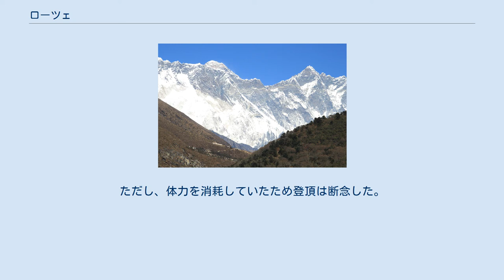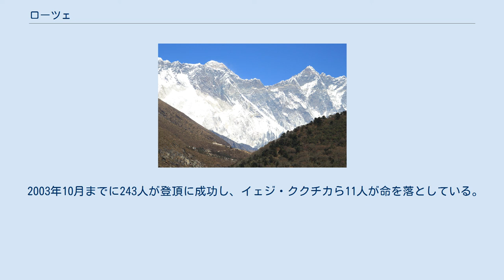ローツェ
中国＝ネパール国境
エベレスト（左）とローツェ（右） ローツェ（Lhotse チベット語: ལྷོ་རྩེ; ネパール語: ल्होत्से）は、ヒマラヤ山脈のエベレストの南に連なる山。
標高は8,516mで世界第4位。
主峰の他に中央峰（8,414m ）、シャール峰（8,383 m、東峰）がある。
ローツェはチベット語で「ロー＝南、ツェ＝峰」の意で、エベレストの南峰であることを意味する。
ローツェの頂上とエベレストの頂上は、直線で約3kmほどしか離れていない。
 ローツェの頂上に至る標準的なルートは、約7800mまではエベレストのノーマルルートと同じ道を辿る。
 このルートでは、まずベースキャンプを出発してから難所のクーンブ・アイスフォールを越え、西壁を登る途中でエベレストに向かうルートと分岐し、最後に狭いクーロワールを通って頂上に至る。
 ローツェは、サウスコルと呼ばれる鞍部を経てエベレストにつながっている。
ローツェの西側面は「ローツェ・フェース」として知られている。
サウスコルを通ってエベレストへと向かう登山家は、この高さ1,125 mに及ぶ氷壁を登らなければならない。
この氷壁は通常で40度から50度、場所によっては80度以上になる勾配を持つ。
氷壁の上には「イエロー・バンド」「ジュネーブのシュプール（ジェネバ・スパー）」と呼ばれる2つの岩場がある。
 ローツェ南壁は標高差が3,300mあり、世界屈指の大岩壁である。
登攀は極めて難しく、ラインホルト・メスナーら世界の名だたるアルピニスト達の挑戦を退け、イェジ・ククチカやニコラ・ジャジェールらのクライマーが、ここに眠っている。
過去、1990年5月にスロベニアのトモ・チェセンが単独・無酸素で45時間20分かかり初制覇したとされる他、同年秋にソ連隊17人中の2人が南壁の別ルートから登頂を果たしたのみであった。
なお、トモ・チェセンの登攀は登頂証明とされる写真が他人から借用したものだったこと、登頂時に見たとする景色がロシア隊や、後に挑戦したピエール・ベジャンなどの証言とあまりに食い違うことから、現在では疑義を呈されている。
　2006年12月27日に、田辺治を隊長とする日本山岳会東海支部のパーティが、冬季としては史上初の南壁登攀を達成した。
ただし、体力を消耗していたため登頂は断念した。
 ローツェの登頂は、1956年5月18日にエルンスト・ライスとフリッツ・ルフジンガーが率いるスイスの登山隊によって成し遂げられた。
1970年5月12日にはオーストリア隊のZepp MaierlとRolf Walterがシャール峰への登頂に成功し、2001年5月23日にロシアのEugeny Vinogradsky・Serguei Timofeev・Alexei Bolotov・Petr Kuznetsovの4人が中央峰に登頂している。
 1988年12月31日に、ポーランドの登山家クシストフ・ヴィエリツキが、ローツェの冬季初登頂に成功した。
 2003年10月までに243人が登頂に成功し、イェジ・ククチカら11人が命を落としている。